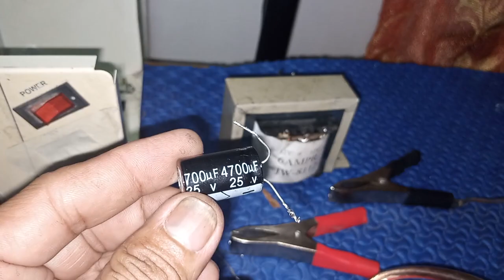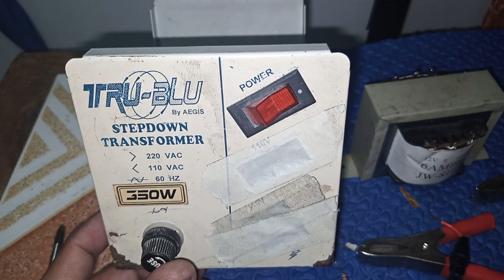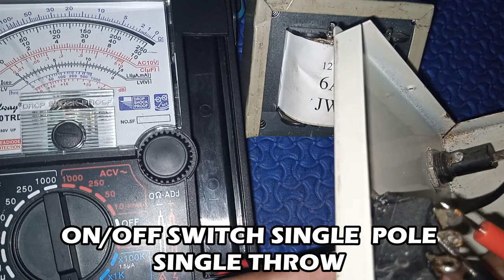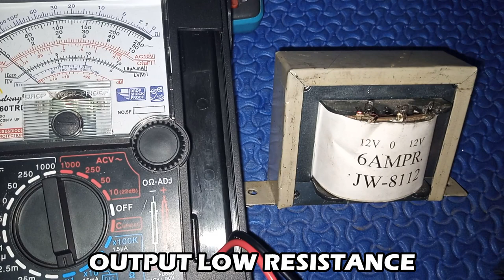HOME MADE 12v BATTERY CHARGER(TAGALOG TUTORIAL)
GOD BLESS YOU ALL GUYS KEEP SAFE😊 Batterychar JorgeTechOfficial​ electronics​